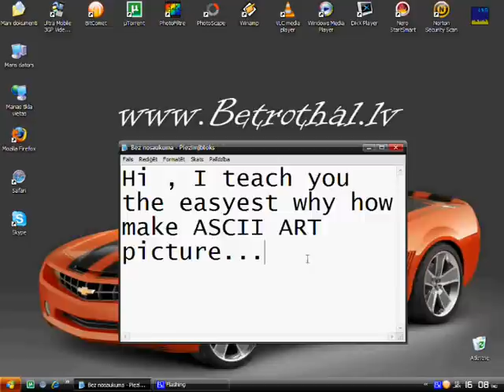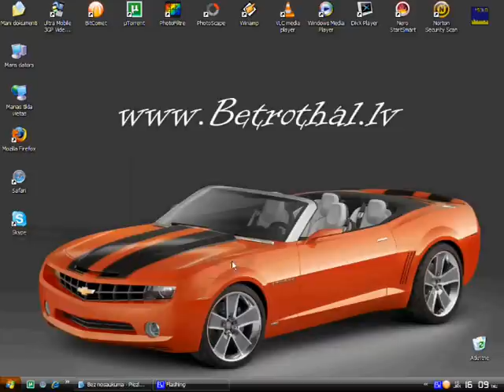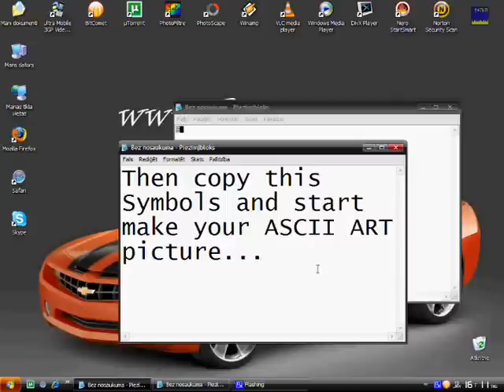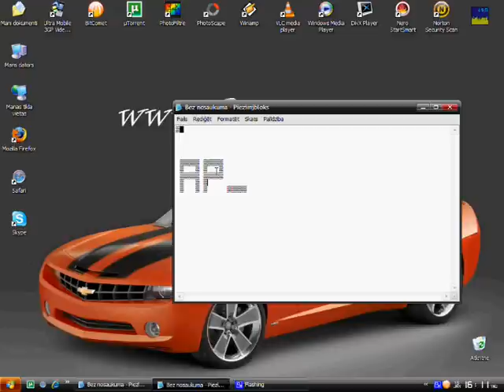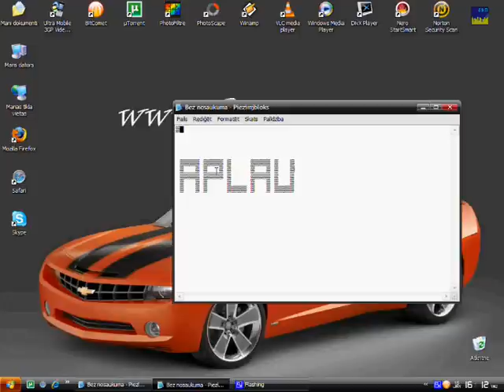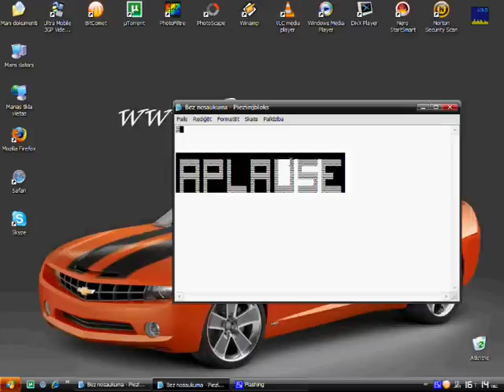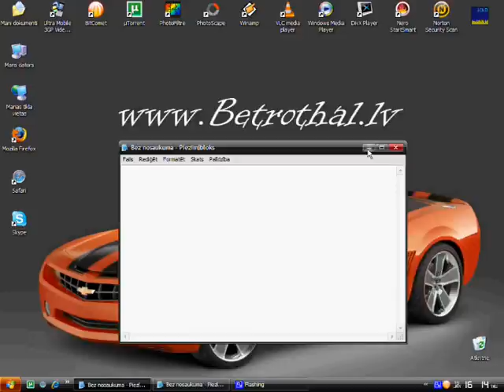How to make ASCII ART picture ( with no special programs )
Trick & Tip - Easyest why how make ASCII ART picture..
With no special programme !